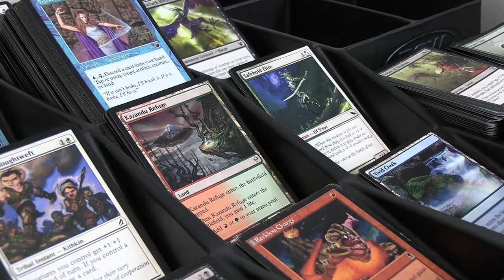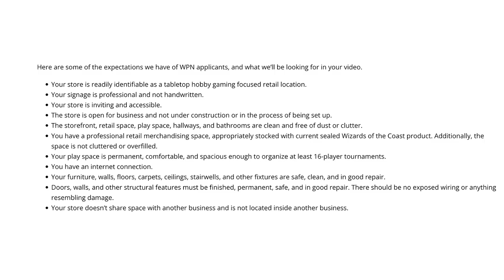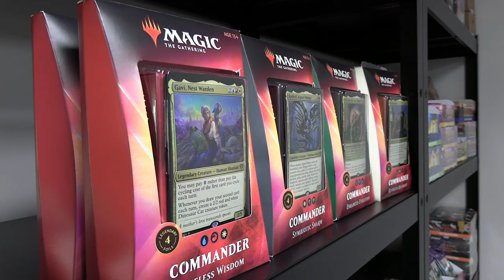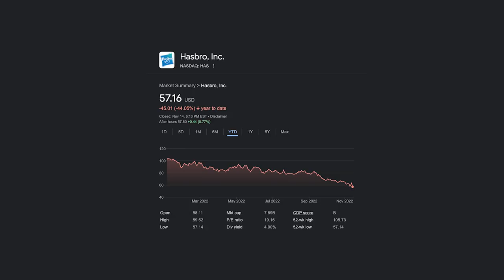Is Now a Bad Time to Open a Game Store? | Building a Refuge #5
In episode 5 of Building a Refuge, Jonathan talks about how his store is progressing and the state of Magic: The Gathering.

Pack Club Stream
Every Wednesday
Follow Jonathan Medina on Twitter @medina_mtg

Building a Refuge is a series where we follow Jonathan Medina opening a brick and mortar game store.